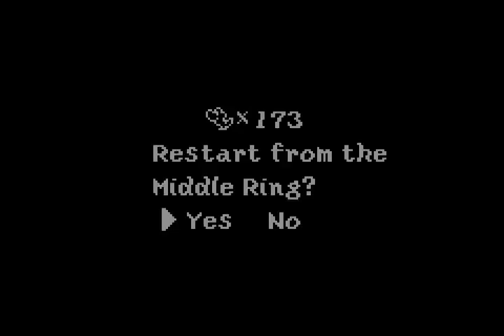Ski Resort Manager 2013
Shy Guys are just the biggest tourists, I swear. All the locals hate 'em.